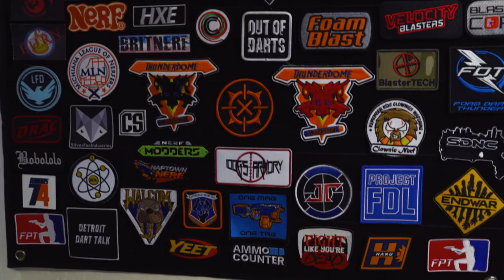Updating the "Studio" to the Jang-U-Lair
The studio shed has been far from ideal for filming and editing, so I finally emptied the room and reorganized it for a bit of a makeover to get it closer to where I want it.

Want to hang out live? Follow the stream and I'll see you there!

Nerf Blaster Jangular